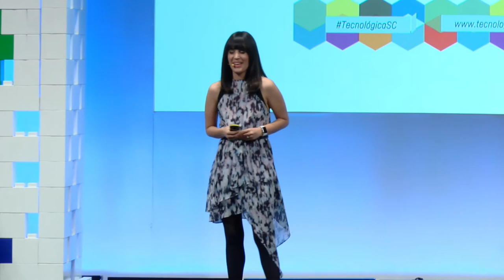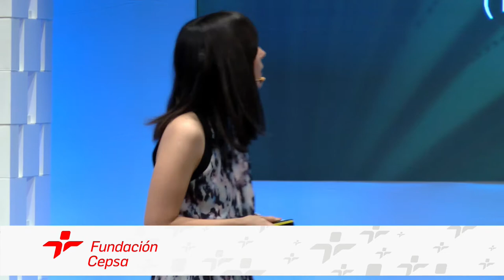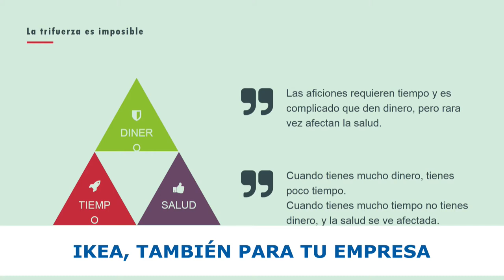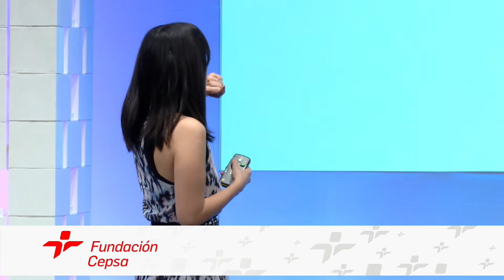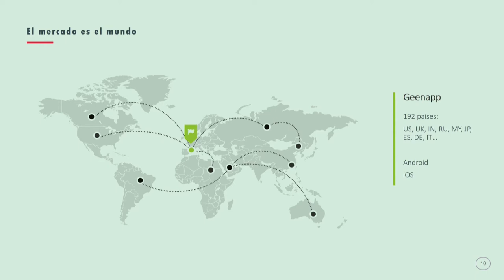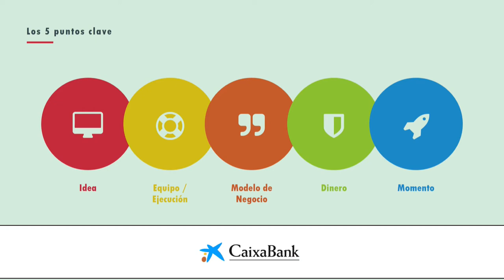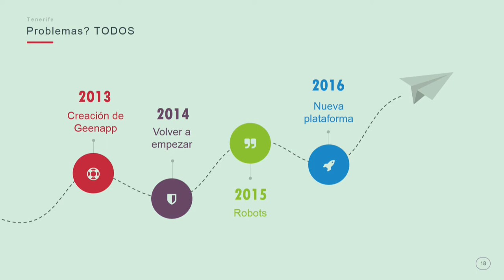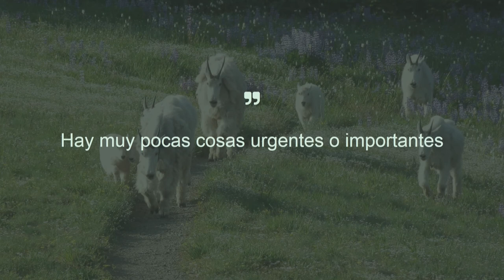Tecnológica 17: Gina Tost 'Lo importante vs lo urgente'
Charla de Gina Tost @GinaTost durante Tecnológica17, VII Encuentro de Innovación y Sociedad del Conocimiento, que tuvo lugar el 30 de marzo de 2017 en Santa Cruz de Tenerife